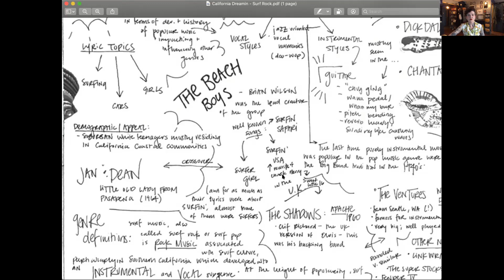Music in Global America - Prof G - California Dreamin - Surf Rock - Part 3